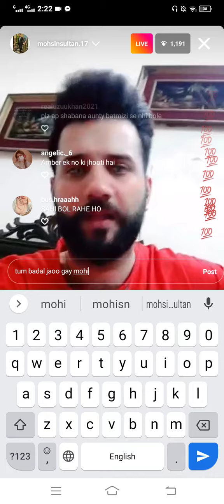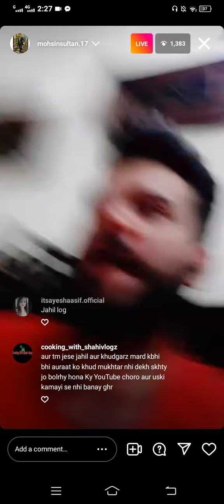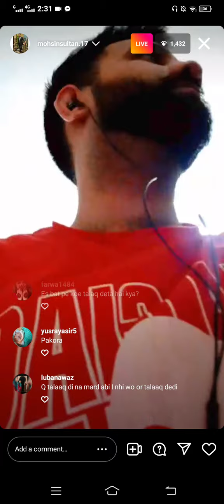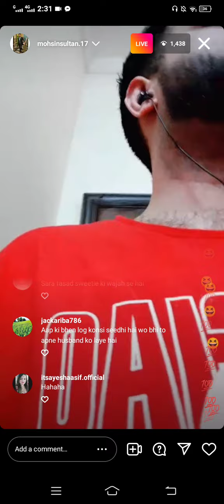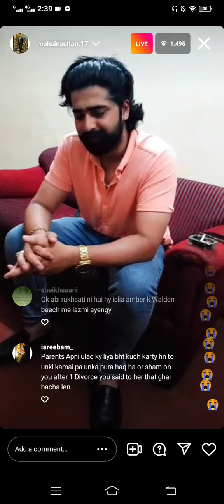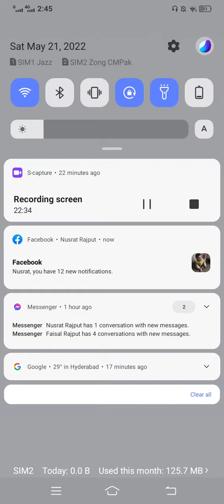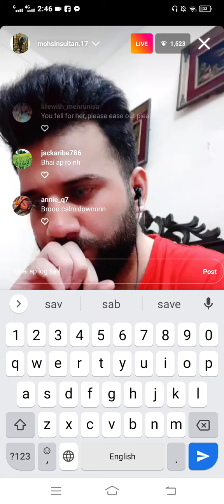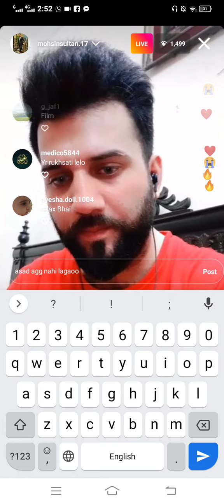ambernaz ko galii di mohsin ne Instagram live video main part2